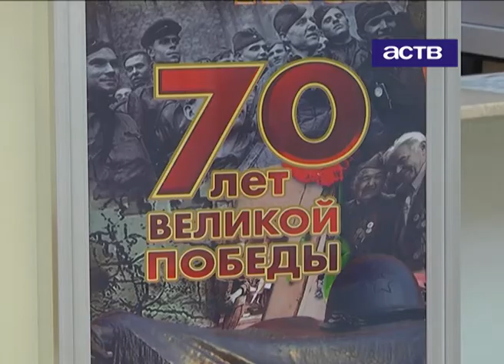В консультативно-диагностическом центре Южно-Сахалинска провели день открытых дверей для ветеранов